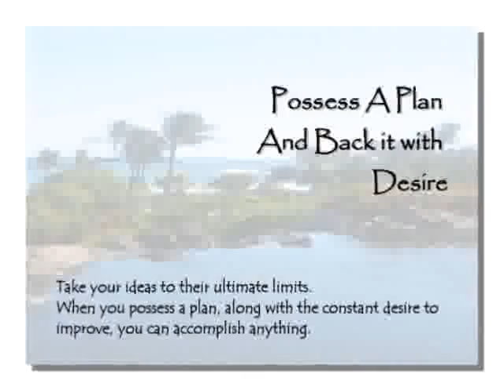Motivational Quotes - Thoughts and Sayings